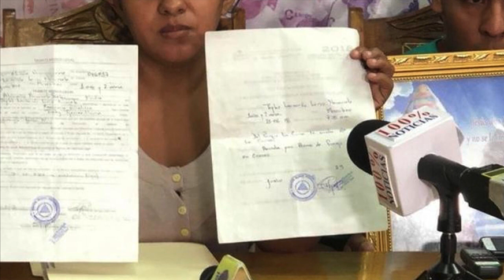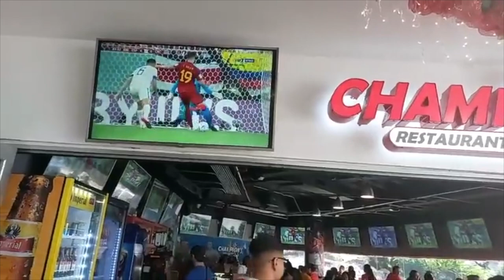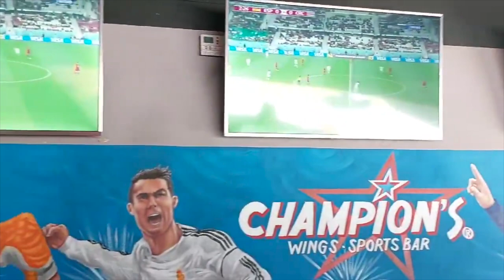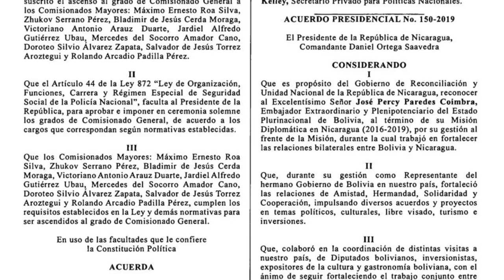Reos políticos con «crisis nerviosas». Antiguo «testigo» del régimen, acusado por muerte de Teyler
El prologando aislamiento al que fueron obligados los presos políticos de El Chipote, en los últimos tres meses, agudizó padecimientos. Además, joven que sirvió de presunto testigo contra presos políticos en 2018 es llevado a juicio por el asesinato del niño Teyler Lorío. En otras noticias, España fulminó a Costa Rica en el Mundial de Fútbol. Les traemos los detalles desde San José. Más en AHORA, el pódcast de Artículo 66.